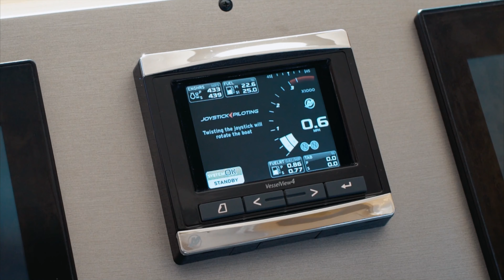Just Listed | 2015 Sea Ray 510 Flybridge | MarineMax Yacht Center | Pompano Beach, Florida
Think of consummate hosts you've met.

They support social interaction with beautiful settings and all the right amenities and offerings to bring life to the party, keeping the mood bright, lively and happy. You've just imagined the 510 Fly, with its highly functional social zones and crowd-pleasing features to keep you and your guests at full-smile. SkyFlow Design circulates light and air throughout the boat. The galley, salon and cockpit combine like an indoor/outdoor great room, and the expansive bridge layout is the icing on the cake. Hosting is easy in such an environment. And then when the pace has slackened, a full-beam master suite breathes peace into every weekend getaway.